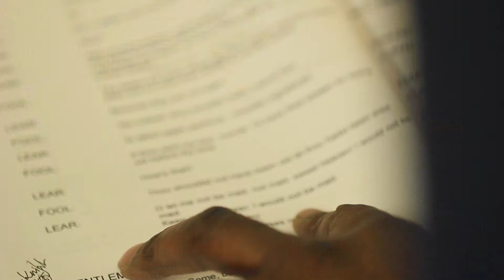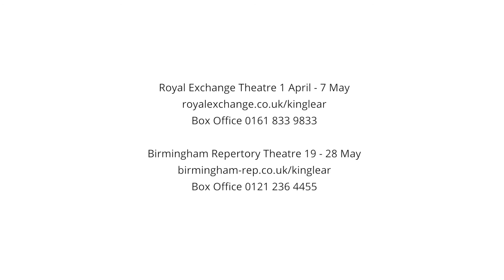King Lear Behind-The-Scenes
Behind the scenes footage from the King Lear photo shoot. With comments from Don Warrington (playing King Lear) and Michael Buffong (Director).